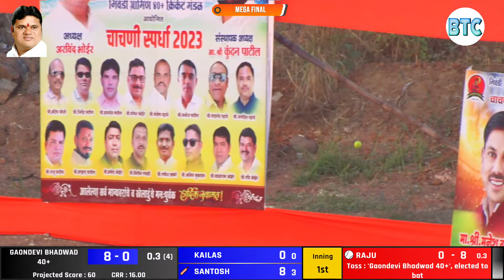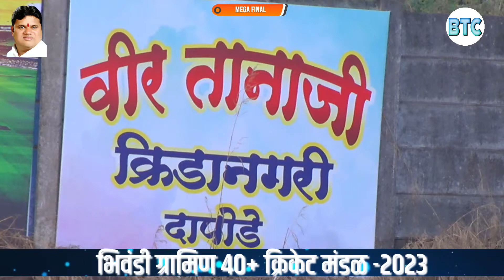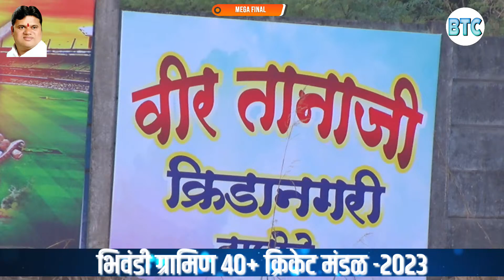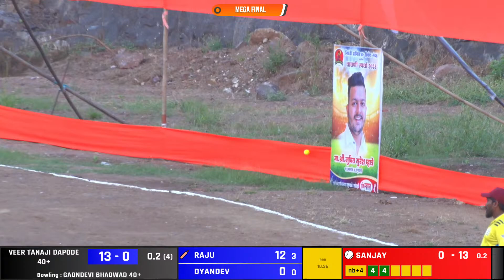DAPODE 40+ V/S BHADWAD 40+ \\MEGA FINAL// AT BHIWANDI GRAMIN 40+ CHACHANI SPARDHA 2023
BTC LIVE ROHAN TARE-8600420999